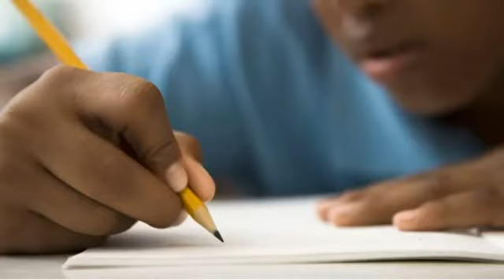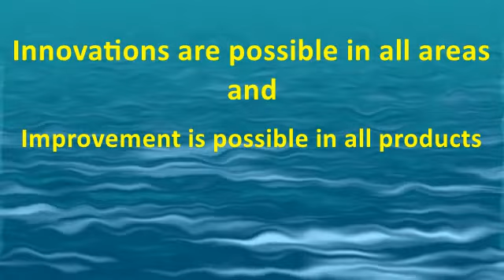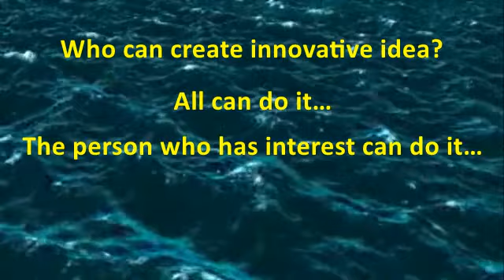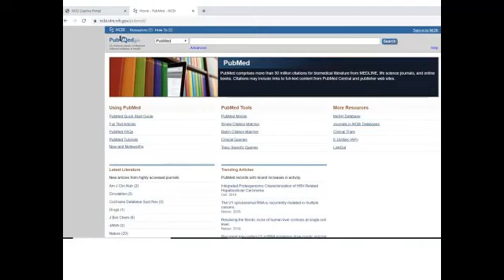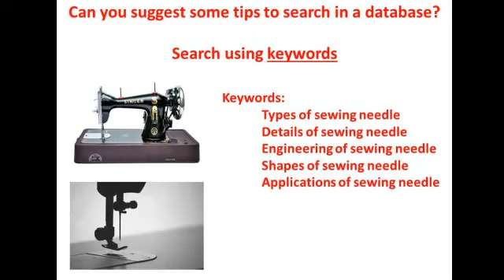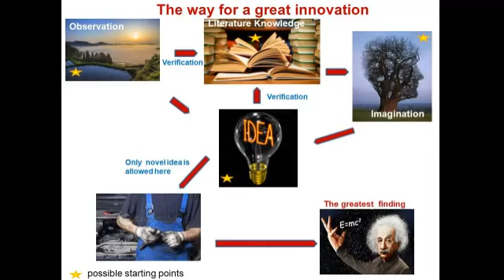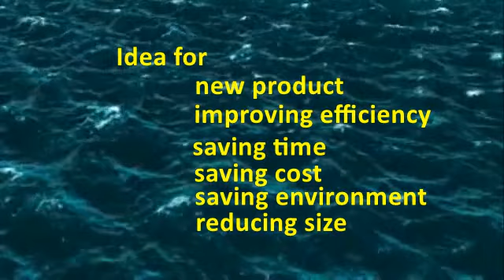Innovation Day 2019 Video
This video explains about innovation and ways to establish a business out of the innovative idea.